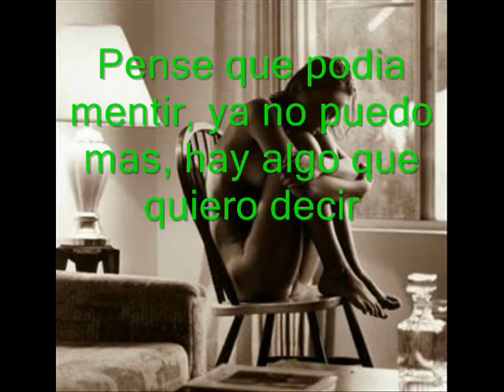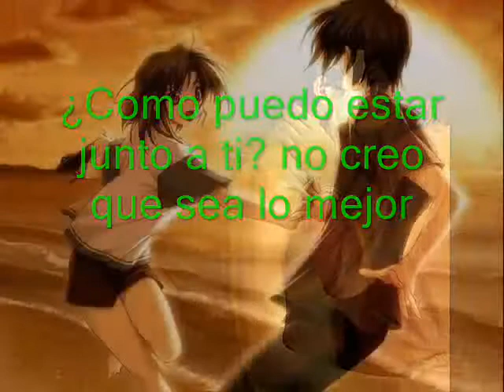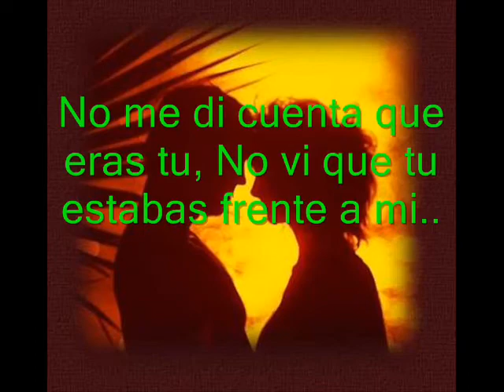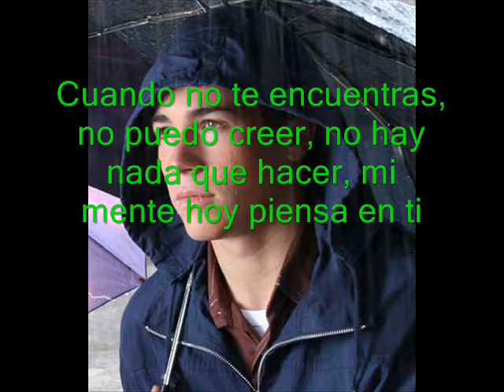I think i love you - full house - Version español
I think i love you de la serie coreana full house version en español fandub spanish version con letra de la cancion lyrics ost